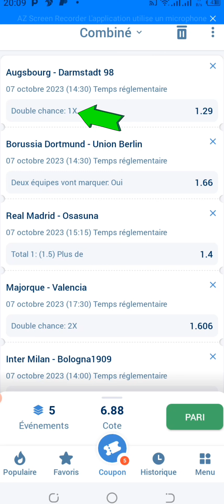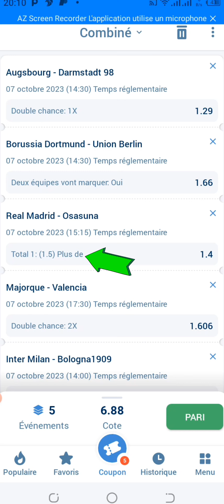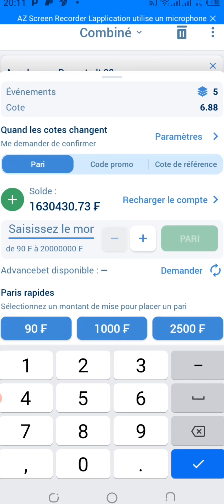Pronostics foot aujourd'hui. Coupons du jour. Coupons 1xbet du jour. Pronostics du jour.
pronostics foot du jour
pronostics foot laliga
pronostics foot première league
pronostics Bundesliga
Bundesliga pronostics foot
pronostics foot 1xbet
ligue 1 pronostics du jour
ligue 1 pronostics
pronostics du jour
laliga pronostics du jour
1xbet pronostics foot
pronostics foot 1xbet
pronostics 1xbet du jour
Réal Madrid Osasuna
Juventus Torino
pronostics foot série A
laliga foot
ligue 1 foot